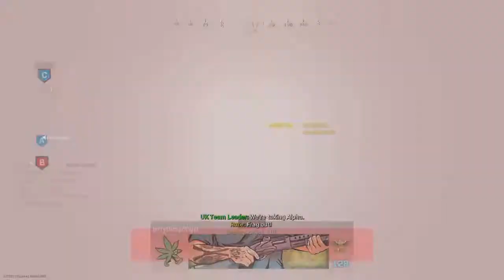BRING SHIPMENT BACK!!! REMOVE EXPLOSIVE ROUNDS OR WHATEVER ITS CALLED FROM THE JAK 12!!!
THIS GAMEPLAY WAS RECORDED THE LAST TIME WE HAD SHIPMENT, JUST NEVER GOT ROUND TO UPLOADING IT. ENJOY GUYS